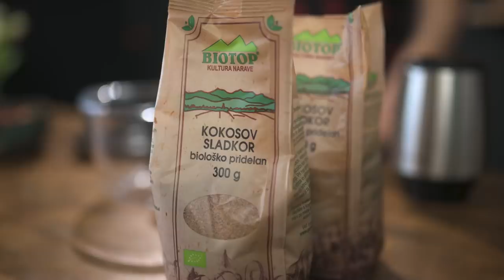Sladki petek z Gudafudo: Kokosove kepice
Na kaj te spomnijo kokos 🥥 in jagode 🍓? Morda na sončno vreme in ležanje na plaži? Do poletja sicer manjka še nekaj mesecev, vseeno pa si lahko privoščiš sladico, ki te bo popeljala pod palme 🌴. Pa tudi dodatna čokolada nikoli ne škodi, kajne? V zgornjem posnetku si oglej, kako pripraviš to odlično sladico, spodaj v komentar pa napiši, katera je tvoja najljubša kokosova sladica, dodaj sladkipetek in že si v žrebanju za Lidlovo vrednostno kartico za 30 €.

SESTAVINE
- 4 jajca (beljaki),
- 140 g kokosovega sladkorja,
- 160 g svežih jagod,
- 300 g nastrganega kokosa,
- ½ žličke soli in
- 1 žlica javorjevega sirupa.
Preliv:
- 250 g poljubne čokolade in
- pest sušenih jagod ali oreščkov po želji.

POTOPEK
V sekljalnik stresi sveže jagode in 1 žlico kokosovega sladkorja. Mešaj toliko časa, da nastane enotna zmes.
V večjo posodo stresi preostali sladkor in beljake štirih jajc - z električnim mešalnikom mešaj nekaj minut. Dodaj nastrgan kokos, javorjev sirup, sol in jagodno zmes ter vse skupaj še enkrat dobro premešaj.
Pekač obloži s papirjem za peko in uporabi pršilo za namastitev pekačev. Z lopatko za sladoled nadevaj kepice po pekaču (pazi, da bodo dovolj narazen). Peci 30 minut na 150˙C.
Še tople kepice prelij s čokolado po želji (lahko jo stopiš nad vodno soparo ali pa uporabiš mikrovalovno pečico) in posuj s sušenimi jagodami, malinami ali poljubnimi oreščki.

Svojo privolitev k sodelovanju za opredeljen namen izrazite s pripisom besede privolitev v komentar objave oz. z drugimi besedami na nedvoumen način izrazite privolitev, skupaj s pravilnim odgovorom na vprašanje nagradnega natečaja.